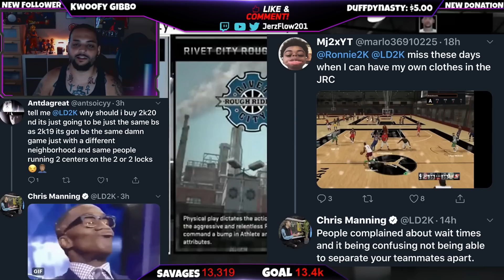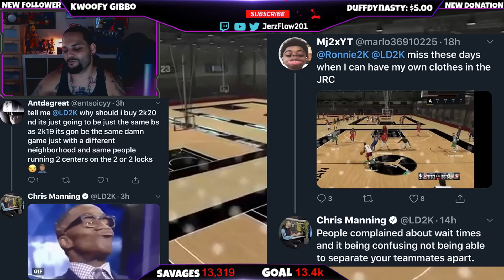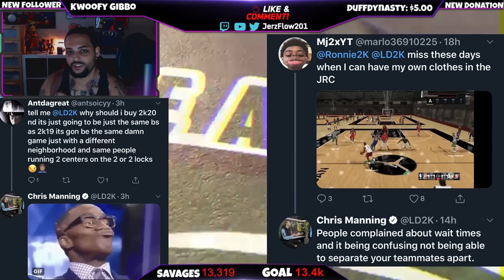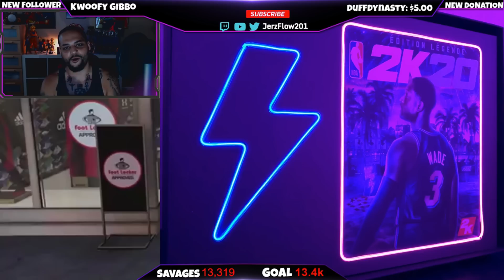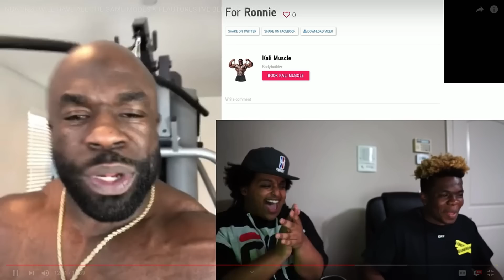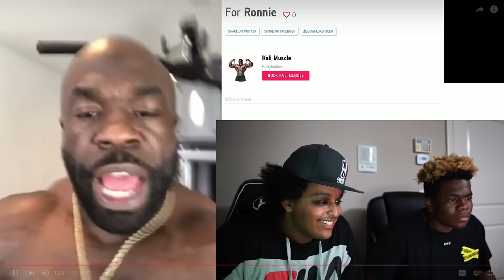NBA 2K20 LEAKED NEWS 😮 NO MORE 2 CENTERS ON 2S | JRC NEWS | NEW 2K20 BODY TYPES 😮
PRE ORDER 2K20 FOR CHEAP
WADE LEGEND
AD Standard
Digital Deluxe

Gaming Desk
Gaming Chair
Mic Stand/Filter